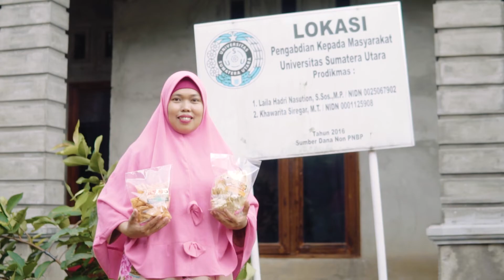Juara 1 Kategori UMKM: Cemilan Wak Er (Oleh-Oleh Khas Medan)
Berawal dari hobinya membuat makan ringan sejenis peyek yang di gemari oleh banyak orang, berlanjut hingga Ibu Ginem Erna Wati menjadi pemilik Cemilan Wak Er. Usaha yang awalnya hanya coba-coba ini diproduksi sendiri secara kecil-kecilan dan berhasil diminati oleh tetangga serta masyarakat sekitar. Berkat saran tetangga dan teman-teman yang mencoba, akhirnya Ibu Ginem memberanikan diri menjual cemilannya ke pasaran.

Cemilan Wak Er memiliki varian rasa yang unik dan belum ada di di pasaran, diantaranya seperti keripik kulit singkong, biji durian, keripik bayam, keripik wortel, keripik daun ubi, peyek, kue bawang, kembang loyang, dll. Saat ini Cemilan Wak Er sudah dapat dinikmati di minimarket dan outlet oleh-oleh khas Medan loh!

Jangan ragu memulai usahamu sendiri seperti Cemilan Wak Er dengan mengajukan pinjaman dana sebagai modal usaha Sahabat!